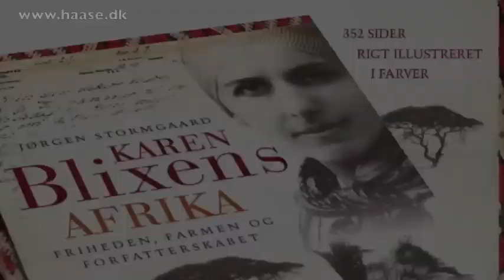Karen Blixen og historien om storken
Jørgen Stormgaard forklarer, hvad 'storken' betød for Karen Blixen.